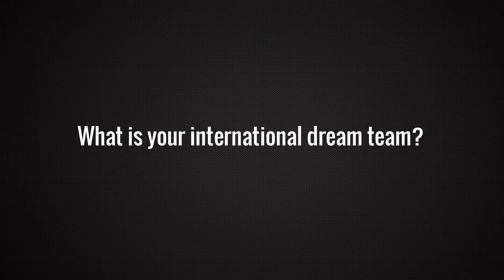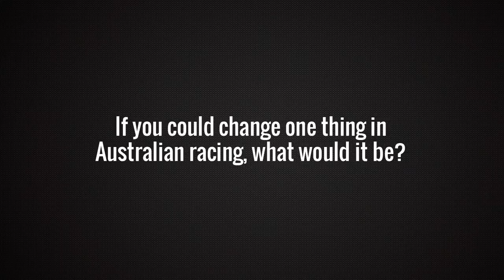Pit Pass: Taylor Potter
MotoOnline.com.au goes behind the scenes with privateer contender Taylor Potter.